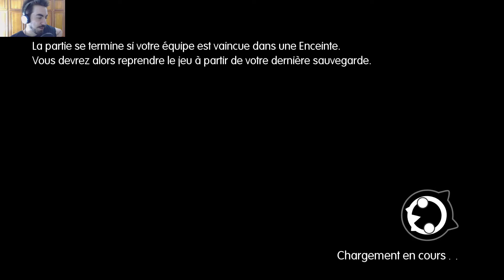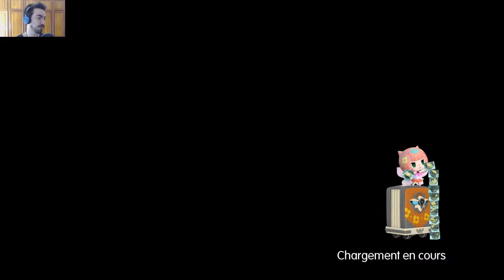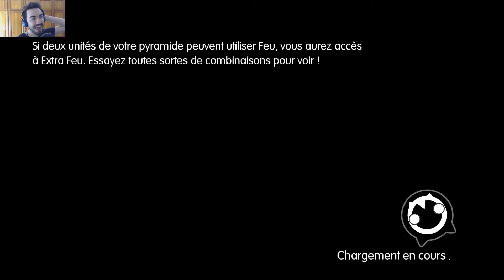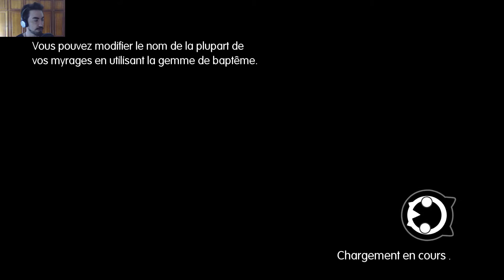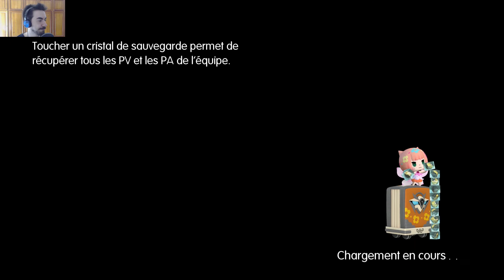Origines [World of Final Fantasy | Episode 78] (FR)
Enjoy! Jeu